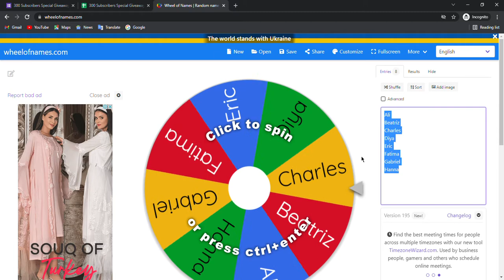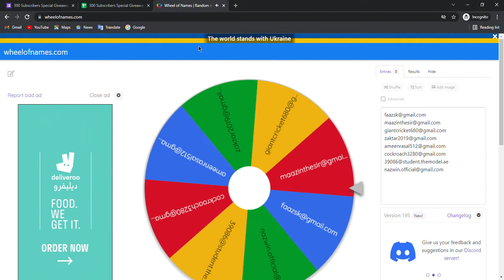giveaway winners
Description

                                  ❌❌❌WARNING❌❌❌

            WE ARE PROVIDING YOU HIGH QUALITY AUDIO

                                  USE HEADPHONES 🎧🎧

If You Want To Get Your Song Removed From On Our Channel, Please

FAQ:

"CAN I USE THIS IN MY VIDEO?"

"DO YOU MAKE THE MUSIC?"
All our music is produced by the artists.

HELLO EVERYONE !
I MAKE VIDEOS OF THE BEST MUSIC VIDEO ;)
MY MUSIC VIDEOS ARE NO COPYRIGHTED
IF YOU HAVE ANY QUESTION ASK IN COMMENT SECTION. I WILL REPLAY TO EVERYTHING :) OR SENT ME A PRIVATE MESSAGE
TO NOT MISS ANY UPLOAD FROM ME :)
I WILL BE UPLOADING VIDEOS WHENEVER I CAN👀